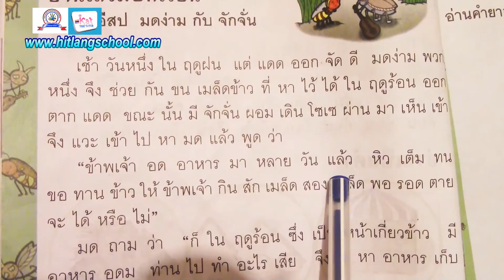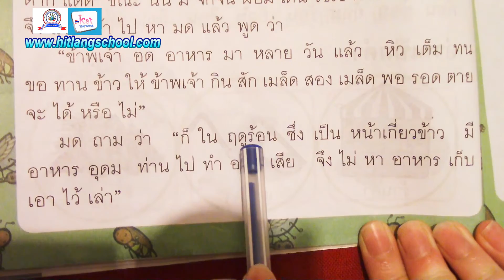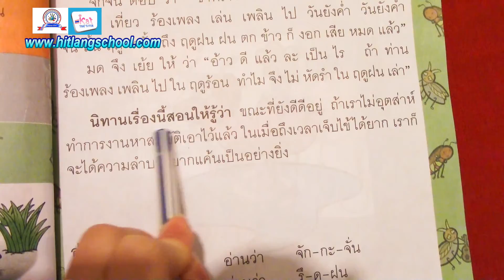Learn to read Thai from a Thai children's book-Read like A Thai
Learn Thai,read Thai story and improve the pronunciation by following the reader.Learn Thai in Manchester
Learn Thai online via Skype at live:katherine44th ( my Skype name ) Get 30 minutes free lesson!